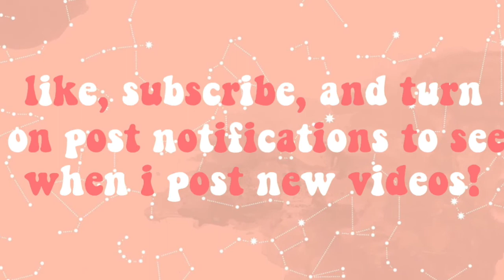Zebra Striped Marble Cake | Chocolate and Vanilla! | SO easy and just 6 ingredients! | Knead4Food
In this video, you'll learn how to make my Marble Cake with a Zebra Striped Pattern! Chocolate and Vanilla in one cake for when you can't decide what you want!

The pattern is super easy to make and it will stun everyone!

This cake is SO moist and SO good! It's the perfect treat!
Hey! This is Knead4Food - I'm an 11 year old adventurous cook and I really enjoy creating content on YouTube! All videos and photos are edited and taken by me!! I'm passionate about baking, and love cooking for my family!